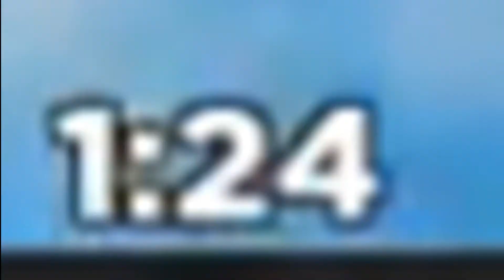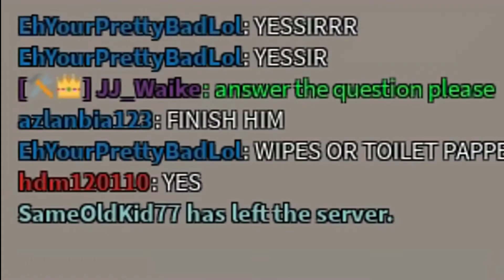All The Small and Big Arsenal Youtubers Are Here!!